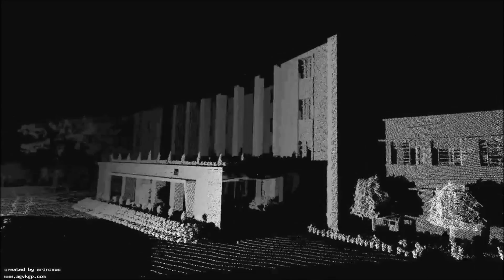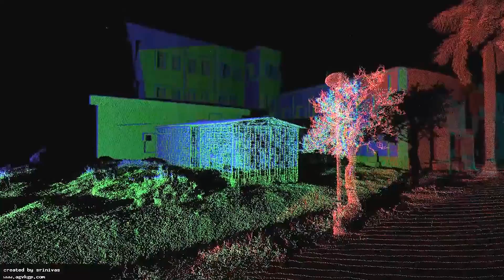3D Map of IIT Kharagpur - Auro Robotics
We make self driving shuttles for transportation within campus environments, such as universities, resorts, retirement communities, theme parks etc.

The above video shows 3D map of a university campus mapped using laser scanner.